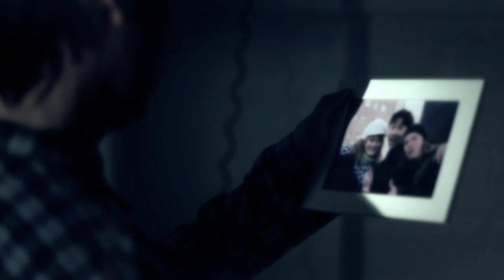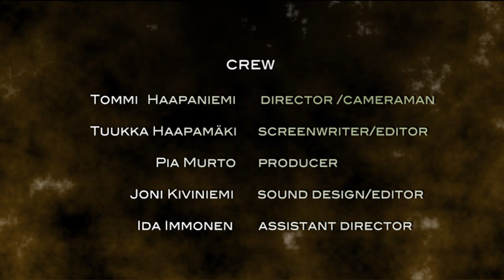Comatorium - A Short Film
A Short Film made independently by a group of first-year media management students of Seinäjoki University of Applied Sciences. A psychological thriller about a man who wakes up in a hospital and starts to question reality as strange events start happening around him.

CREDITS:
CREW:
Tuukka Haapamäki - Creator, Writer, Co-editor and VFX, Co-Music.
Tommi Haapaniemi - Director, Cameraman
Pia Murto - Producer
Joni Kiviniemi - Sound Design, Editor, Music
Ida Immonen - Assistant Director

CAST:
Tuukka Haapamäki - Antti Suupuro (patient)
Miia Jalava - Nurse/ Antti's fiancée
Atte Tervasmäki - Jaska
Juha Kekoni - Dr. Marxx

Filmed with Canon 550D, (Canon EF 24-70mm 2.8 L, Canon EF 50mm 1.4, 18-55mm Kit)